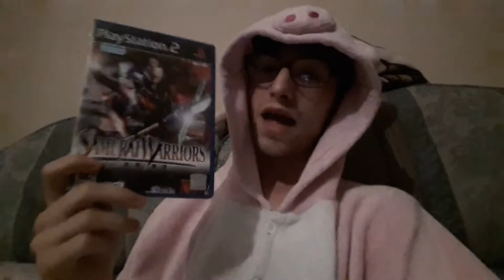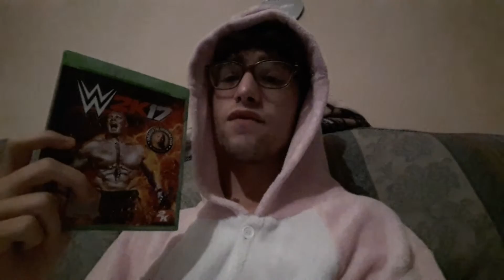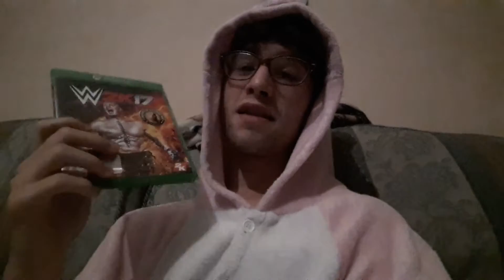Kaiger rants: Annoying xbox one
The first of many rant videos talking about how annoying the Xbox One can be.